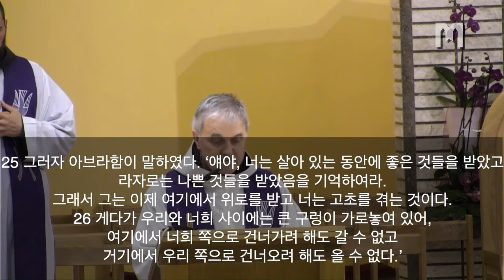2021년 3월4일 메주고리예 본당 미사 복음 및 Jure Barišić 신부님 강론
2021년 3월 4일 목요일
사순 제2주간 목요일

복음
너는 좋은 것들을 받았고, 라자로는 나쁜 것들을 받았다. 그래서 그는 이제 여기에서 위로를 받고 너는 고초를 겪는 것이다.

그때에 예수님께서 바리사이들에게 말씀하셨다.
19 “어떤 부자가 있었는데,
그는 자주색 옷과 고운 아마포 옷을 입고 날마다 즐겁고 호화롭게 살았다.
20 그의 집 대문 앞에는 라자로라는 가난한 이가 종기투성이 몸으로 누워 있었다.
21 그는 부자의 식탁에서 떨어지는 것으로 배를 채우기를 간절히 바랐다.
그러나 개들까지 와서 그의 종기를 핥곤 하였다.
22 그러다 그 가난한 이가 죽자 천사들이 그를 아브라함 곁으로 데려갔다.
부자도 죽어 묻혔다. 23 부자가 저승에서 고통을 받으며 눈을 드니,
멀리 아브라함과 그의 곁에 있는 라자로가 보였다.
24 그래서 그가 소리를 질러 말하였다.
‘아브라함 할아버지, 저에게 자비를 베풀어 주십시오.
라자로를 보내시어 그 손가락 끝에 물을 찍어 제 혀를 식히게 해 주십시오.
제가 이 불길 속에서 고초를 겪고 있습니다.’
25 그러자 아브라함이 말하였다. ‘얘야, 너는 살아 있는 동안에 좋은 것들을 받았고
라자로는 나쁜 것들을 받았음을 기억하여라.
그래서 그는 이제 여기에서 위로를 받고 너는 고초를 겪는 것이다.
26 게다가 우리와 너희 사이에는 큰 구렁이 가로놓여 있어,
여기에서 너희 쪽으로 건너가려 해도 갈 수 없고
거기에서 우리 쪽으로 건너오려 해도 올 수 없다.’
27 부자가 말하였다.
‘그렇다면 할아버지, 제발 라자로를 제 아버지 집으로 보내 주십시오.
28 저에게 다섯 형제가 있는데, 라자로가 그들에게 경고하여
그들만은 이 고통스러운 곳에 오지 않게 해 주십시오.’
29 아브라함이, ‘그들에게는 모세와 예언자들이 있으니
그들의 말을 들어야 한다.’ 하고 대답하자,
30 부자가 다시 ‘안 됩니다, 아브라함 할아버지!
죽은 이들 가운데에서 누가 가야 그들이 회개할 것입니다.’ 하였다.
31 그에게 아브라함이 이렇게 일렀다.
‘그들이 모세와 예언자들의 말을 듣지 않으면,
죽은 이들 가운데에서 누가 다시 살아나도 믿지 않을 것이다.’”